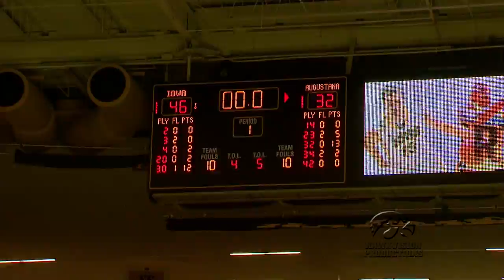Iowa Beats Augustana in Exhibition Game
The Iowa Hawkeyes played Augustana in a men's basketball exhibition game.  The Hawks win 87 to 65 by making 39 of 50 free throws.  Iowa opens the season this Friday night.